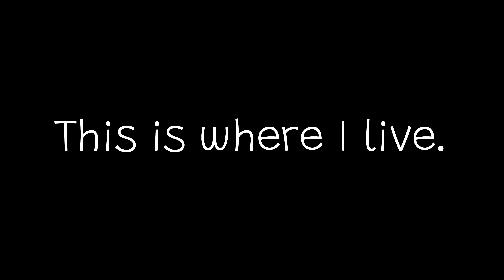Life in the south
I haven’t found one place that knows how to make a BEC…

Read about how much NC has grown
Data shows NC population boom the nation's third-biggest jump over year span